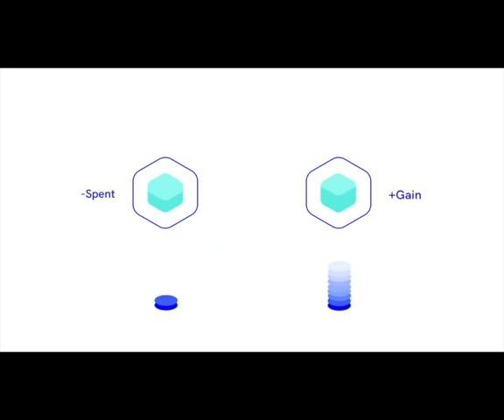IOTA 2.0 소개 - 계정, 토큰, 마나 및 스테이킹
IOTA 네트워크의 혁신적인 리소스인 마나 2.0을 만나보세요! 마나는 IOTA 토큰을 보유함으로써 지속적으로 생성되며 네트워크 사용, 공정성, 협업에 중요한 역할을 합니다. 트랜잭션에서 마나가 어떻게 소비되고, 대체 불가능한 토큰을 생성하고, 투표권을 위임하는지 알아보세요. 동영상을 시청하고 마나가 IOTA 생태계를 어떻게 변화시키고 있는지 알아보세요!
IOTA, Shimmer, Assembly, Firefly, Selv 및 해당 로고는 IOTA 재단 상표입니다.
이는 구매 추천이나 투자 조언이 아닙니다. 동영상 설명에 있는 링크는 부분적으로 제휴 링크이며, (*) 이 채널에 자금을 지원하는 데 도움이 됩니다. 항상 커미션보다 부가 가치가 우선입니다! 추가 비용은 발생하지 않습니다. 제가 직접 사용하거나 친구나 가족에게 추천할 수 있는 제품만 링크합니다.